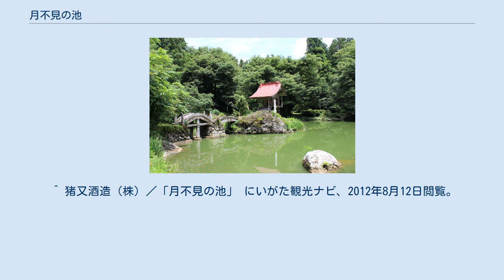月不見の池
月不見の池 月不見の池（つきみずのいけ）とは、新潟県糸魚川市に位置する池である。
所在地は、糸魚川市大字上出419（標高160m）である。
 天然の池で、面積は2.9ha、最高深度は5m。
 鬱蒼たる樹木や樹木に絡まる藤の蔓、巨岩などに囲まれた地形で、水面に映る月の姿が見えないことから名づけられたという。
池から見える巨岩は、越後八十八ヶ所の一部である。
越後八十八ヶ所は、霊所四国八十八番のミニチュアを模しており、八十八体の石仏があるとされているが、現在は草木が生い茂り風化も進み、確認は困難を要する。
 月不見の池は、藤の名所として知られ、毎年5月中旬の日曜日に、「月不見の池と藤まつり」が開催されている。
なお、藤の花が咲く季節（毎年5月）には池の近くの新町区（あらまちく）においても「藤祭」が開かれている。
糸魚川市の猪又酒造は、この池の名を冠した清酒を発売している。
 ^ 月不見の池の藤 にいがた観光ナビ、2012年8月12日閲覧。
 ^ a b 藤まつり にいがた観光ナビ、2012年8月12日閲覧。
 ^ 猪又酒造（株）／「月不見の池」 にいがた観光ナビ、2012年8月12日閲覧。